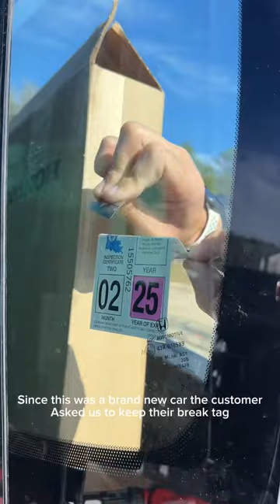Windshield defect from the factory!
Factory windshield has crazy delamination defect!